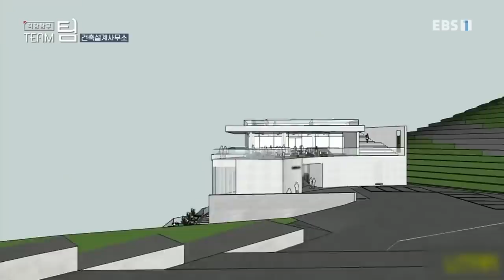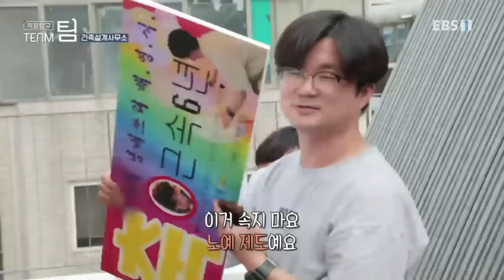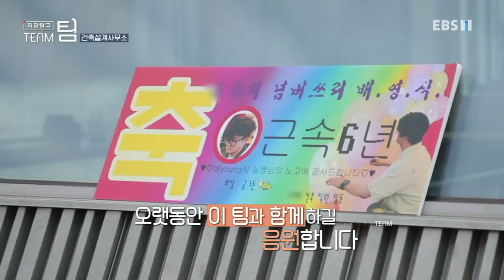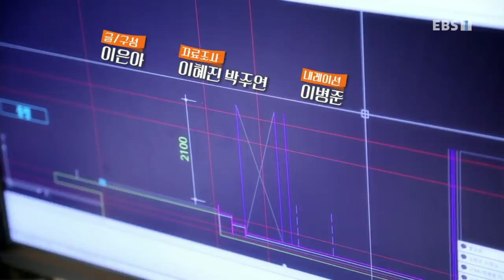특집 다큐 - 직장탐구 팀 1부- 삶을 짓는 사람들, 건축설계사무소_#003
공식 홈페이지 직장탐구 팀 1부- 삶을 짓는 사람들, 건축설계사무소,

‘집을 짓는다’는 것은 집 장사를 위한 것도 건축가의 작품을 남기는 것도 아닌

‘누군가의 삶을 담는 그릇을 만드는 것’이라는 확고한 철학을 갖고 있는 김창균 소장과

그 철학 아래서 고객을 닮은 최고의 집을 짓기 위해서

치열하게 싸우고 있는 건축설계사무소 팀의 고군분투기를 들여다본다.

EBS 기획 / 특강 특집 프로그램을 소개합니다.